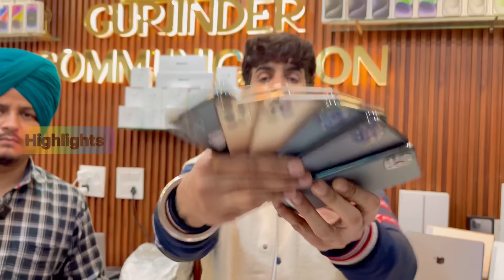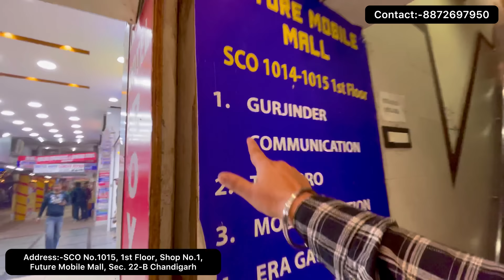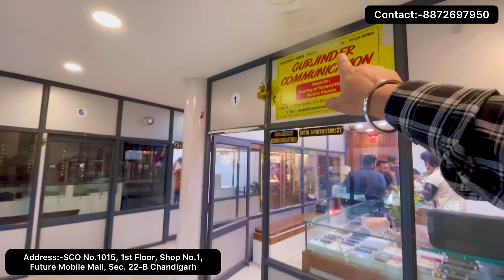iPhone Mobiles Sale | Mobile Market In Chandigarh | Used Mobile iPhone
Shop Name:-Gurjinder Communication

Address:-SCO No.1015, 1st Floor, Shop No.1, Future Mobile Mall, Sec. 22-B Chandigarh